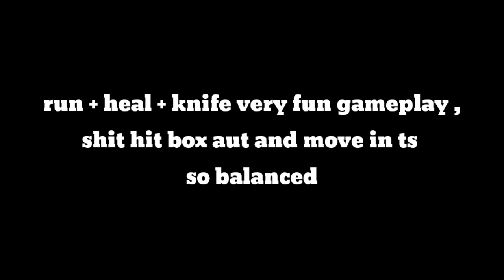FACING THE "BEST" TWOH PLAYER IN AUT FOR 15 MINS+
I may suck at PvP but aut has the best PvP gameplay clearly , so balanced and best one of the best hit box

I am being sarcastic except for PvP part I kind of suck